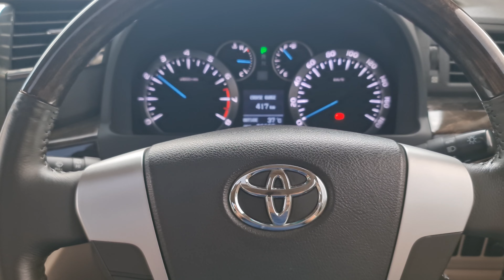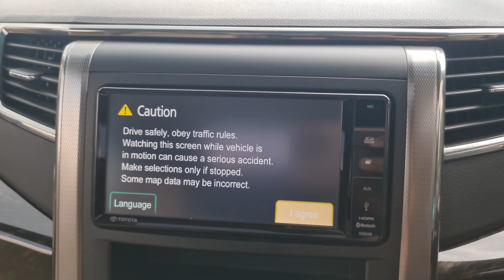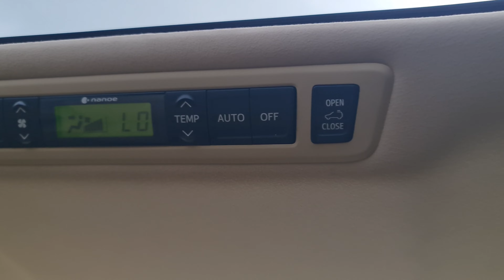【WALK AROUND】Toyota Alphard 3.5 G V6 2014 Toyota Malaysia